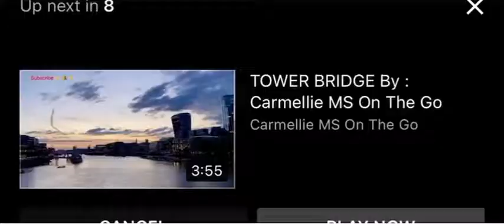Trip To The O2 Arena Greenwich By Uber Boat.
The O2 arena is a multi-purpose indoor arena located at the centre of The O2, a large entertainment complex on the Greenwich Peninsula in south-east London, England.
Tihara Kibo Vlog,